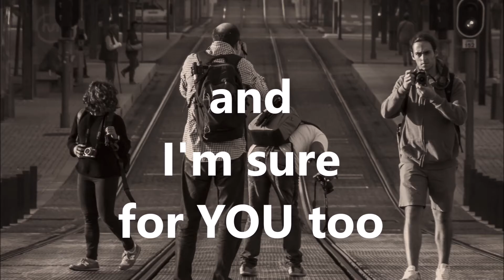Pictury Photo Tours... in Portugal presentation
Pictury Photo Tours in Porto and Portugal. Photo Tours and Travels from 1 day to 8 days in Porto and north of Portugal